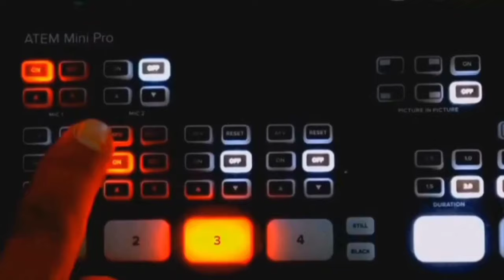اكثر من 200 مستفيد من ختان الأطفال بمدينة صفرو